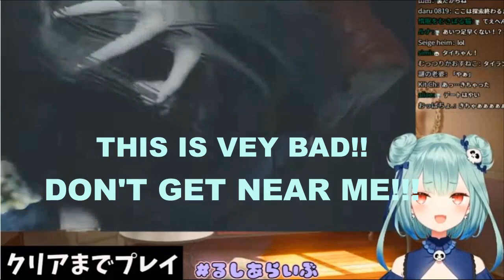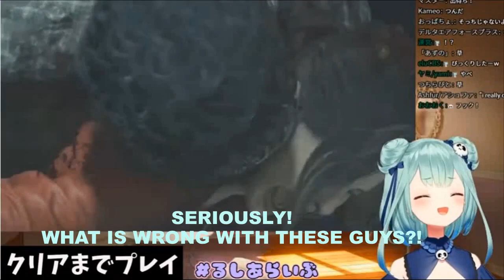[ENGSUB] Random Resident Evil 2 Moments With Rushia. ft: Mr.X And Various Zombies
So much good quality moments, in like just 10 minutes of the stream.
Please read my comment if you have time, since I really need everyone helps.